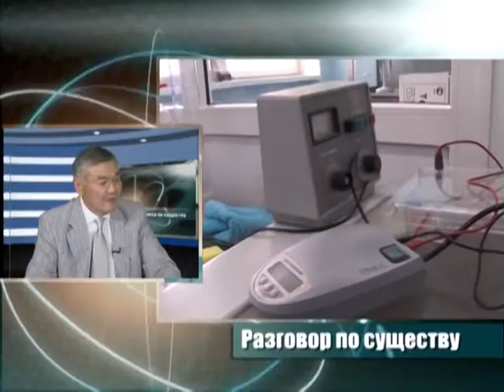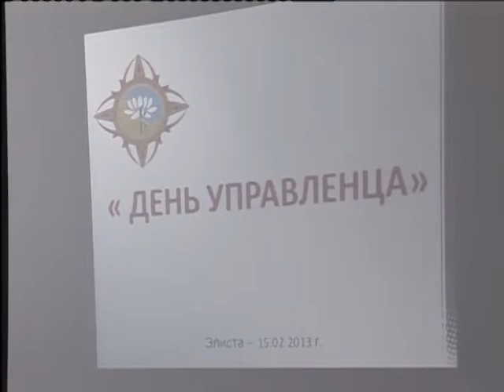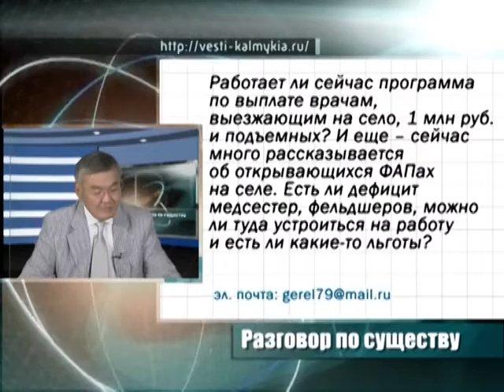30.08.2014 г. Интервью А. Орлова для ВГТРК "Калмыкия", "Разговор по существу"